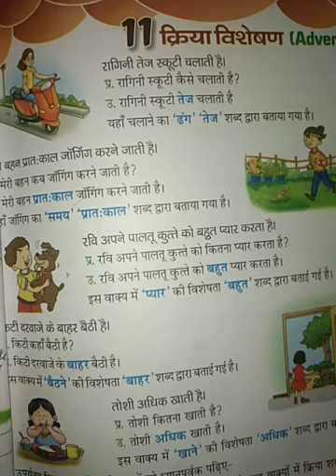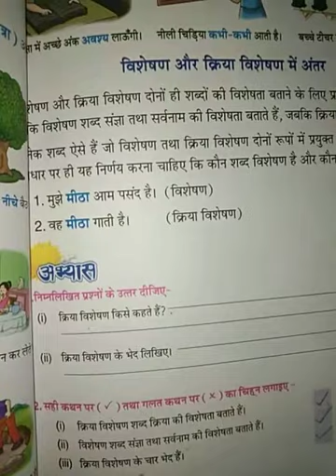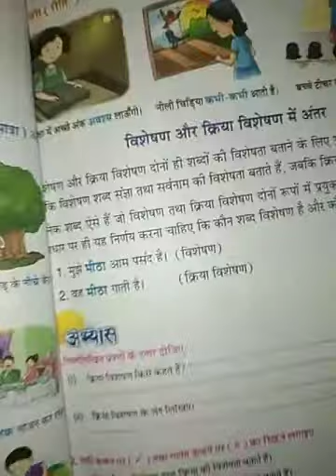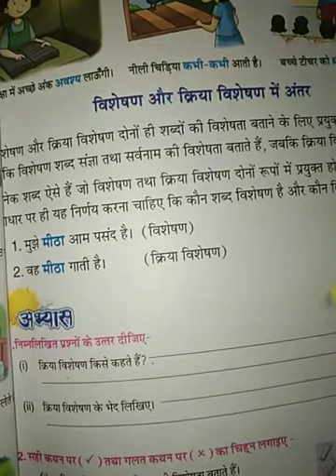class. 3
subject. Hindi 2nd